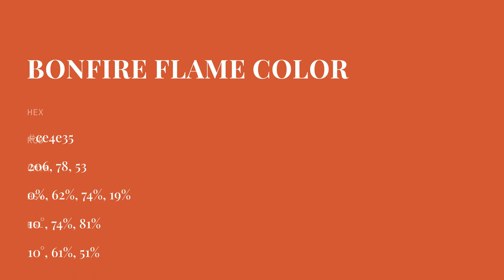Bonfire Flame color ce4e35 hex color - Orange color - Cool color ce4e35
What color is Bonfire Flame ? ce4e35 hex color - Orange color - Cool color ce4e35

Hex ce4e35 Color Code is also known as Bonfire Flame color.

Hex ce4e35 Color code in RGB color code model is created after adding 80.78% red color, 30.59% green color and 20.78% blue color.
Hex ce4e35 Color code in CMYK color (process color) code model is generated after subtraction of 0% cyan, 62% magenta, 74% yellow and 19% black.